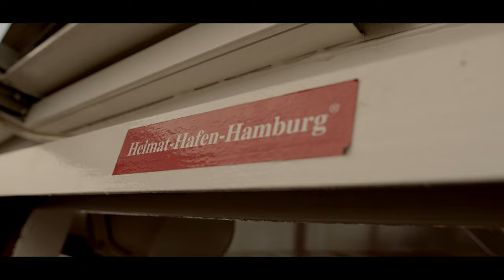Vogelfrey Recap Barkassenkonzerte 2022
Hier kommt das Recap zu unseren Crowdfunding Barkassenkonzerten! 🤩
Zwei Unplugged Konzerte während wir durch den beleuchteten Hamburger Hafen gefahren sind.
Es war mega cool und auch für uns eine wirklich denkwürdige Erfahrung!
Das machen wir bestimmt mal wieder. 😎